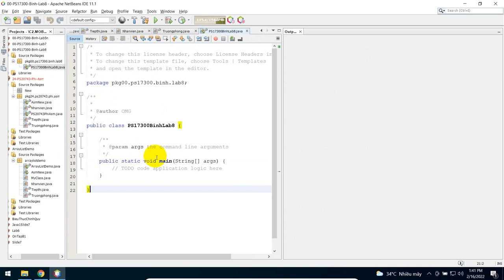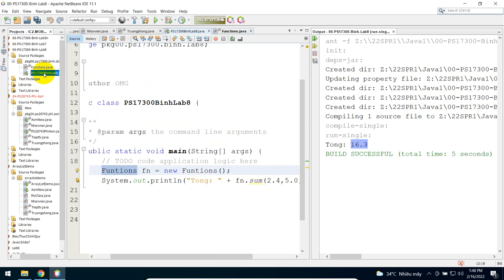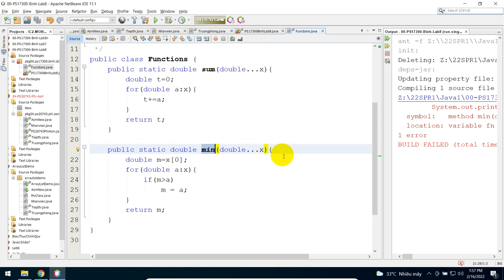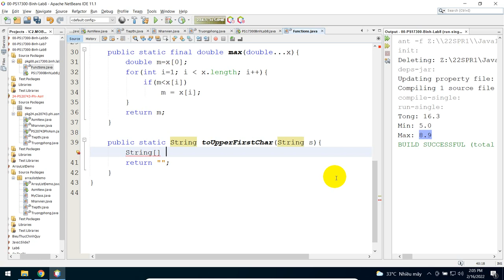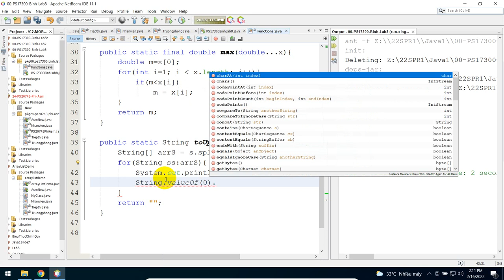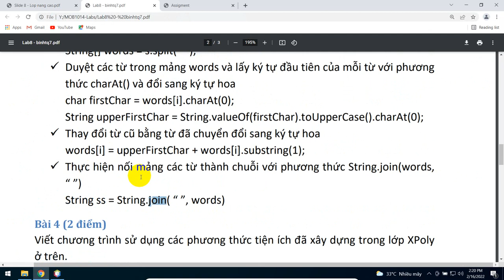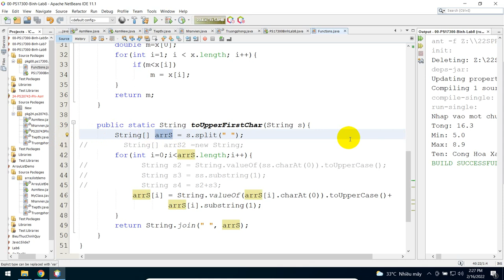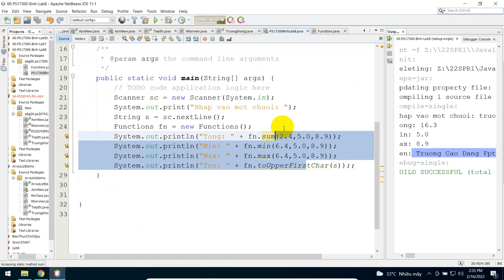MOB1014 - Java 1 - Lab 8: Xây Dựng Hàm Sum Tính Tổng n Số